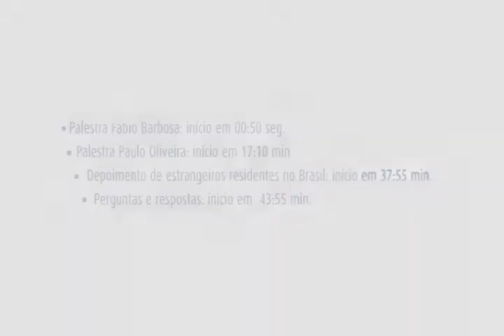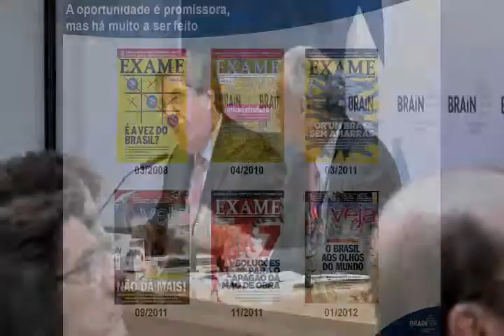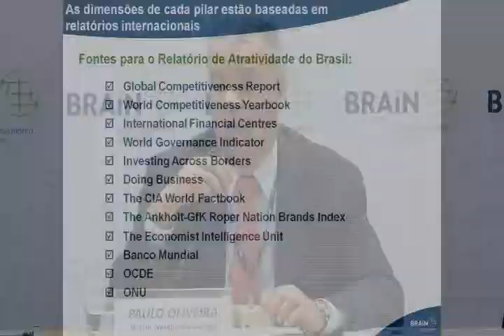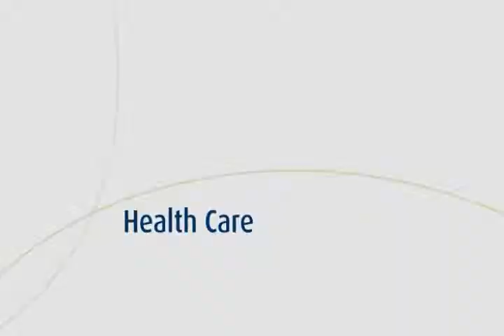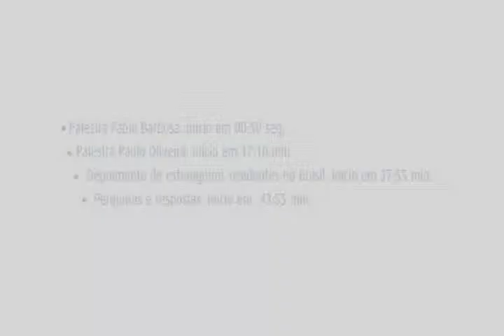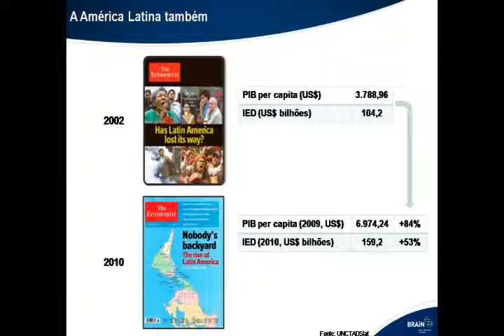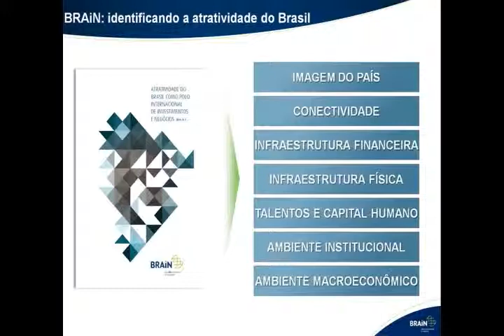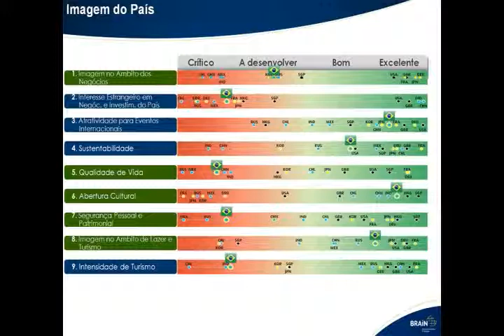Café da Manhã com Fábio Barbosa - evento completo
Vídeo contendo as apresentações de Fábio Barbosa, presidente do Conselho de Administração da BRAiN, e Paulo Oliveira, diretor-presidente da BRAiN, no evento "Café da Manhã com Fábio Barbosa", realizado em 31/01/12 na FecomercioSP, com a presença de ex-alunos de escolas internacionais de negócios.